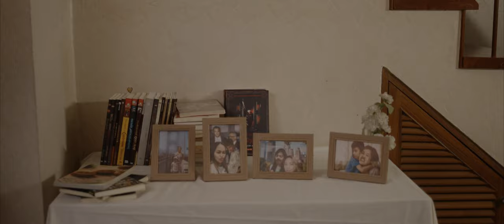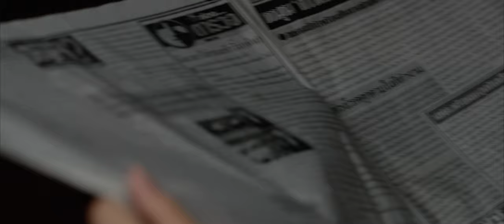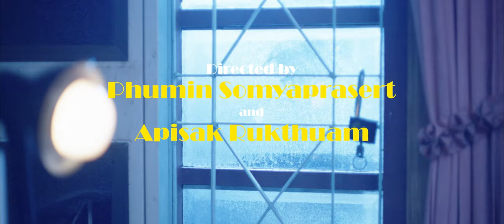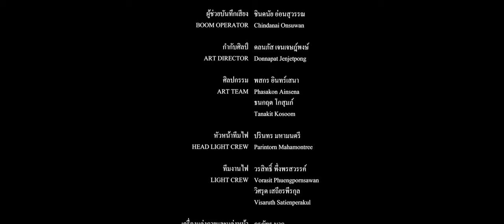Happiness (2023) - Short Film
Cast :
วรรธนัย ไชยพร - Wattanai Chaiyaporn
ประพิมพร ภูทุมมี  - Prapimporn Phoothummee

Main Extra :
อนพัทย์ มันตะลัมพะ - Anapat Montalampa
นริศรา พิมพา - Narissara Pimpa
โสภณกร เอี่ยมลาภะ - Soponkorn Aimlapha

Extra :
สุภานันท์ ตันเกษม - Supanun Tankasem
ณัฎฐณิชา ทองโชติ - Natthanicha Thongchote
นงนภัส อุ่นอก - Nongnapas Ou-nok
จินต์จุฑา รอดบำรุง - Jinjuta Rodbumrung
กาญจนาพร แสงลือ - Kanjanaporn saenglue
ชนันธร ครุฑธา - Chananthon Kruttha
เศรษฐกานต์ เลิศชุณหทรัพย์ - Srettakarn Lerchunhasub
ปรียาพรรณ เอี่ยมลาภะ - Preeyaphan Aimlapha
อีริค - Erik

Directed by :
ภูมินทร์  สมญาประเสริฐ - Phumin  Somyaprasert
อภิศักดิ์ รักท้วม - Apisak Rukthuam

Producer :
สุพิชญา เดชนาค - Supitchaya Dechnak

Assistant Director :
วศินี ทิมพันธุ์พงษ์ - Wasinee Timpanpong

Director of Photography :
สุกฤษฎิ์ ลอยเลิศฤทธิ์ - Sukit Loylertlit

1st Assistant Camera :
ฐานวีร์ เดชาติวงศ์ ณ อยุธยา - Thanavee Dechatiwong Na Ayuthaya

2nd Assistant Camera :
ภูริเดช แก้วโกมล Phuridet Kaewkomon

Slate Report :
ศดานันท์ ยิ่งยงค์ - Sadanun Yingyong

Continue :
พชรพรรณ พิมพ์จันทร์ - Pacharapan Pimchan

Boom Operator :
ชินดนัย อ่อนสุวรรณ - Chindanai Onsuwan

Art Director :
ดลนภัส เจนเจษฎ์พงษ์ -  Donnapat Jenjetpong

Art Crew :
พสกร อินทร์เสนา - Phasakon Ainsena
ธนกฤต โกสุมภ์ - Tanakit Kosoom

Gaffer :
ปรินทร มหามนตรี - Parintorn Mahamontree

Bestboy :
วรสิทธิ์ พึ่งพรสวรรค์ - Vorasit Phuengpornsawan
วิศรุต เสถียรพีรกุล - Visaruth Satienperakul

Make up & Costume :
ภรภัทร นากุ - Pornpat Naku

Catering :
หทัยกาญจน์ คำอินทร์ - Hathaigan Khamin
วิรัญชณา วงษ์สวัสดิ์ - Wiranchana Wongsawat
วรวรรณ ริมสมุทร - Worawan Rimsamut

Still :
นันทวรรณ กาญจนัมพะ - Nantawan Kanchanampa